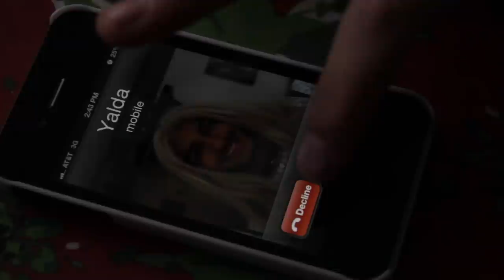Deep in Them Hams: A Hamlet Short Film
Hamlet Engrish Project.